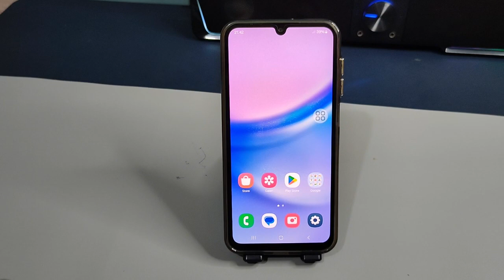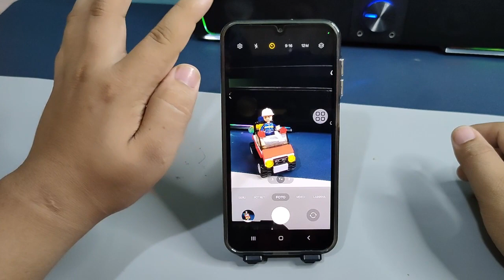Cara Mengaktifkan Timer Kamera Di Hp Samsung A25 A25 5G